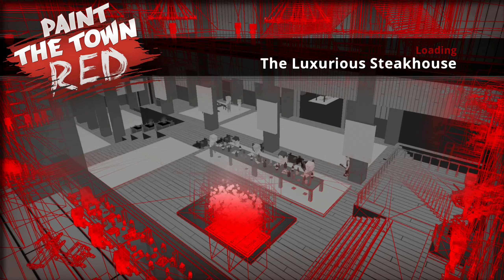Paint the Town Red - The Luxurious Steakhouse (No Commentary)